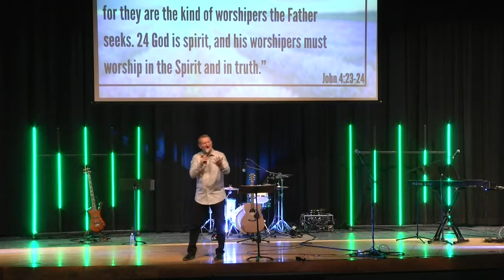Awaken on 10-6-19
Welcome to Adventure Church! We’re so glad you’re here! Pastor CJ has a special message for us today called “Awaken.”  We need to be awakened to who we really are! We are a Child of God, a Conquerer, and a Harvester to name a few! There is so much work to be done in our communities and throughout the world. Will you answer the call?  We hope you enjoy this message!